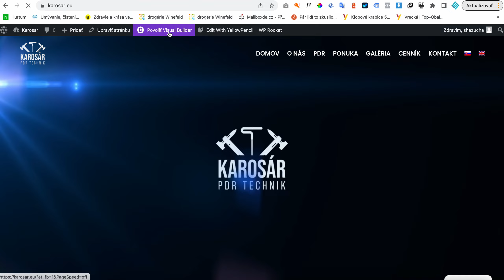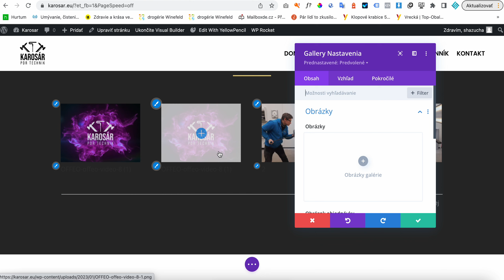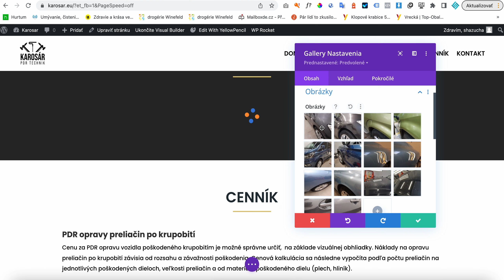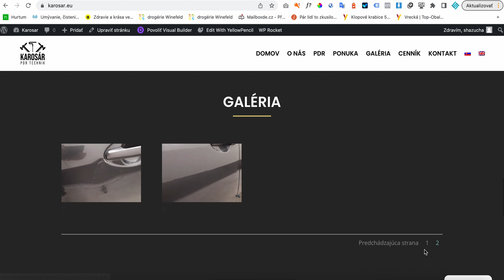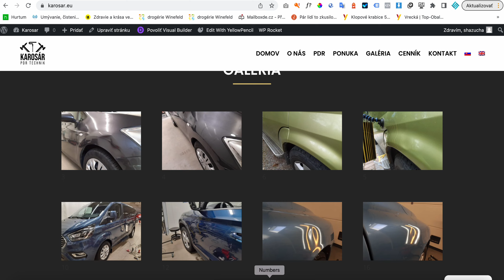karosar - Návod ako editovať obrazky v galerii